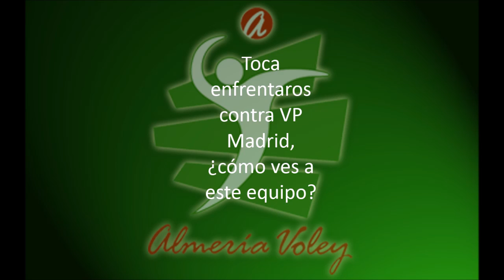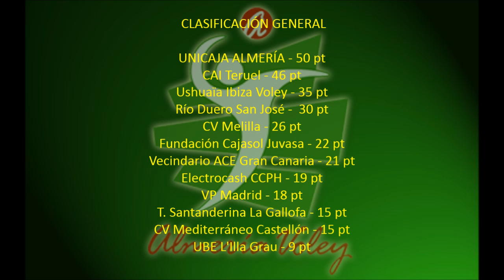ENCUENTRO UNICAJA ALMERÍA- VP MADRID (JORNADA 18)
Unicaja Almería recibe a VP Madrid este sábado día 20 de febrero, a las 19.00 horas en el Pabellón Moisés Ruiz, para disputar el partido que corresponde a la jornada 18 de la SVM que será el último antes de disputar la Copa del Rey. Hablan Guilherme Hage, Moisés Cézar y Juanmi González, jugadores ahorradores.